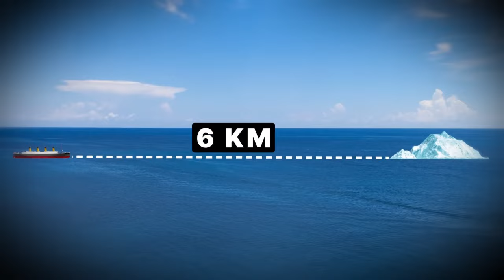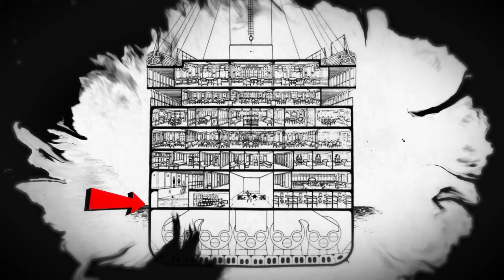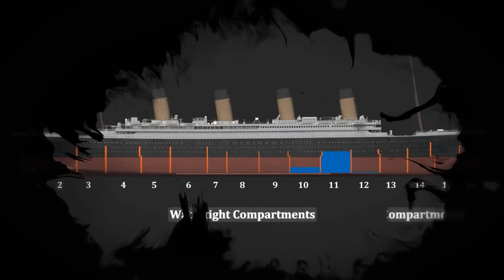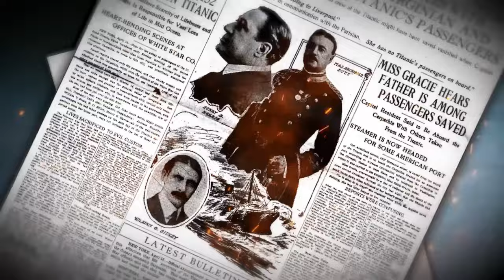Mystery of Titanic | How the World's Greatest Ship Disappeared True Story Hindi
Mystery of Titanic | How the World's Greatest Ship Disappeared
The Titanic is probably one of the most popular Ships in the world due to the tragic incident associated with it. It was a British passenger ship traveling from England to the United States, which faced a collision with an iceberg, leading to a devastating accident that resulted in the loss 1500+ People. This accident to date is considered one of the most disastrous events in history. But what exactly happened? What is the real story behind the Fall of the Titanic? Watch this video to find out!
टाइटैनिक अपने साथ जुड़ी दुखद घटना के कारण संभवतः दुनिया के सबसे लोकप्रिय जहाजों में से एक है। यह इंग्लैंड से संयुक्त राज्य अमेरिका जा रहा एक ब्रिटिश यात्री जहाज था, जिसे एक हिमखंड से टकराने का सामना करना पड़ा, जिससे एक विनाशकारी दुर्घटना हुई और 1500 से अधिक लोगों की जान चली गई। यह दुर्घटना आज तक के इतिहास की सबसे विनाशकारी घटनाओं में से एक मानी जाती है। लेकिन वास्तव में क्या हुआ? टाइटैनिक के पतन के पीछे की असली कहानी क्या है? जानने के लिए इस वीडियो को देखें